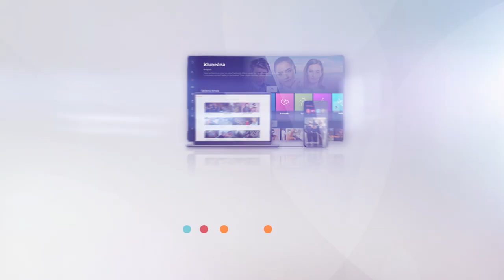Slunečná (65) - Štěpán nafackuje Sylvě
Pravda, Sylva Štěpána provokovala, ale tohle už přehnal! 😳